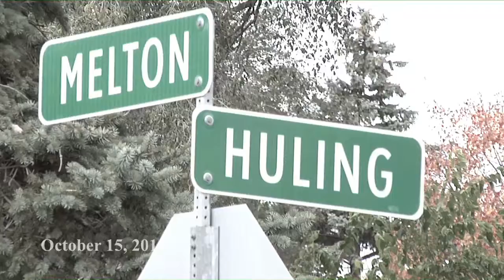Crime Watch 10.15.2014